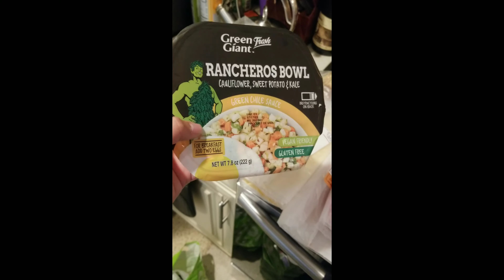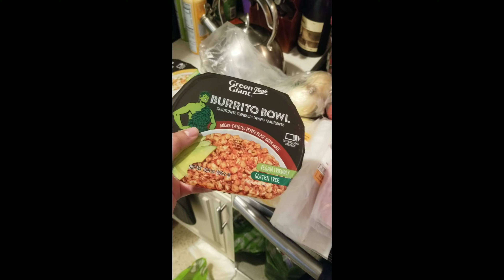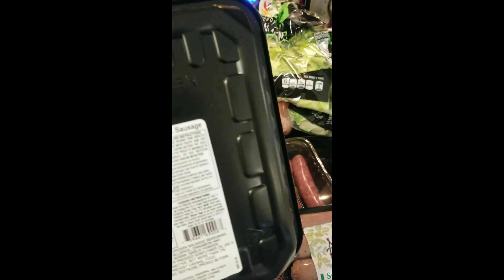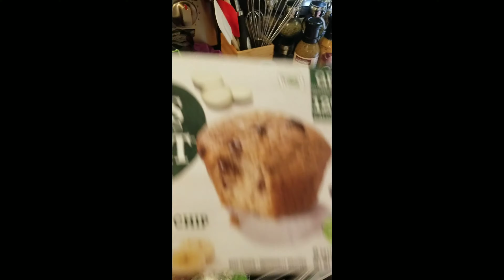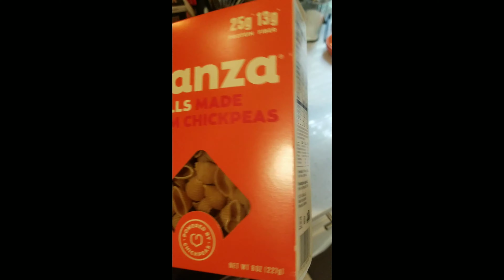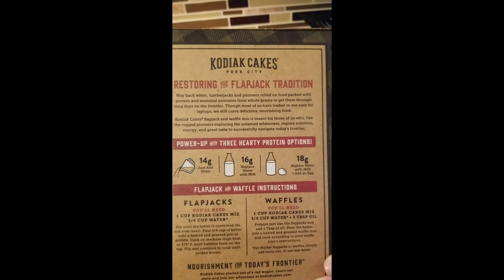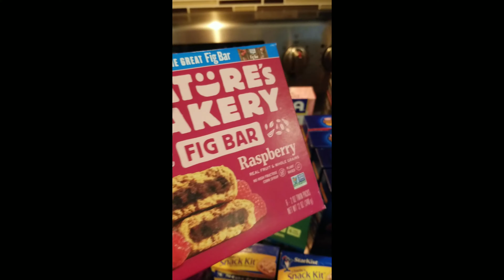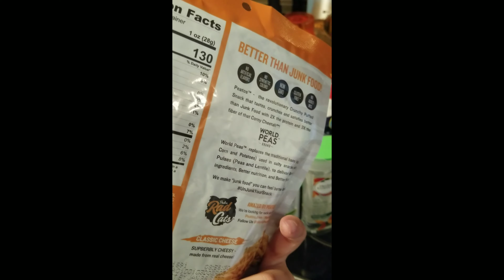I fit on rollercoasters now!!|| 3 month update & grocery haul